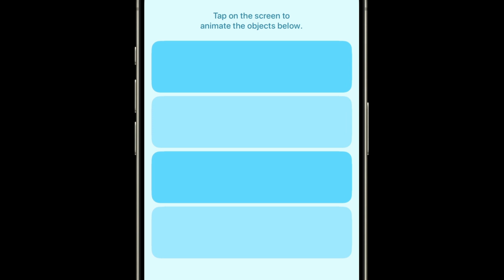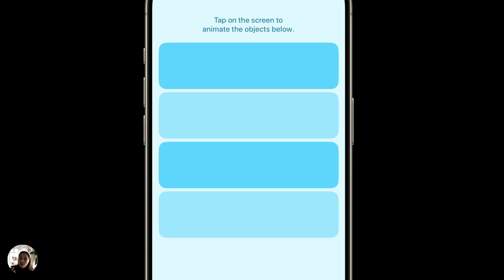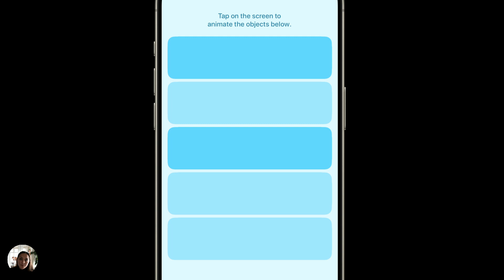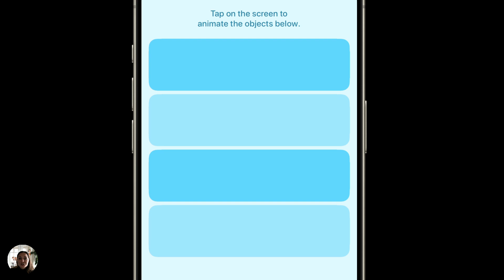Using Loop Children to Apply Actions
In this video, you'll learn how to use Loop Children to apply one action multiple times, to every child of a selected stack or page. We'll go through how to affect all children at the same time and how to stagger each child's action.

Get more info on Play, a collaborative design software that combines a familiar canvas with iOS gestures, UI elements, and SwiftUI